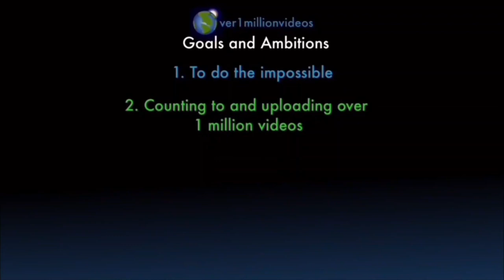Counting to ONE MILLION!!, This is Number 102,871